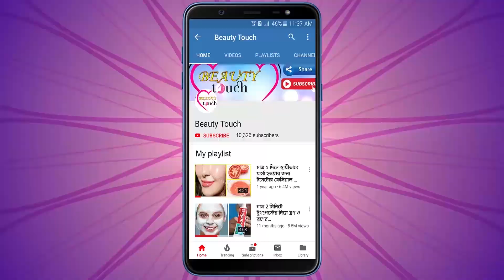তেলের সাথে মেশান এই ৩ টি উপাদান আপনার চুল কোন অংশেই নায়িকাদের থেকে কম হবে না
তেলের সাথে মেশান এই ৩ টি উপাদান আপনার চুল কোন অংশেই নায়িকাদের থেকে কম হবে না ধন্যবাদ আমার ভিডিওটি দেখার জন্য । আশা করি ভিডিওটি আপনাদের ভাল লাগবে ।